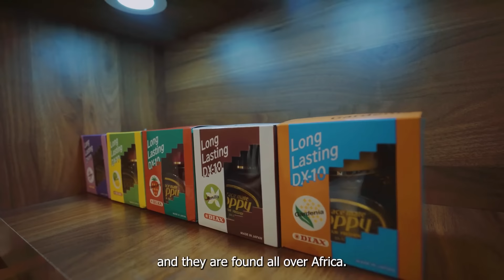CHEKI MKE WA KOFFI OLOMIDE ALIVYOTUA 'AIRPORT' DSM, KUJIANDAA NA SHOO YA JUMAMOSI..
MKE wa staa nguli wa muziki wa rumba Koffi Olomide tayari amewasili Tanzania kwa ajili ya kushuhudia shoo kubwa atakayopafomu mume wake Koffi Olomide..